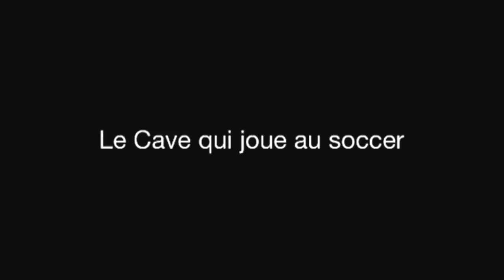Le Cave #4 - Les Sports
Épisode 4 de la série! Ça faisait un bout que je devais publier la vidéo, mais j'ai complètement oublié.

Shoutout à Jérémie et Mathias pour leur participation